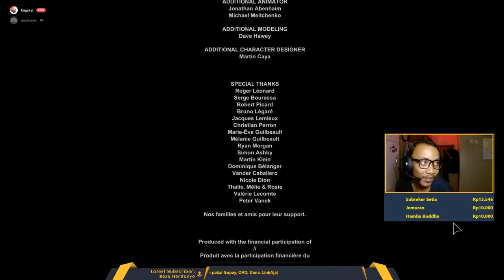Setelah setahun, akhirnya tamatttt - #10 OUTLAST INDONESIA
Apalagi mau support streamnya boleh bangett
► Donasi

JADWAL RILIS
► LIVE setiap selo wkwkwk
► Highlight setiap sabtu jam 20.00

Background Music
► StreamBeats by Harris Heller